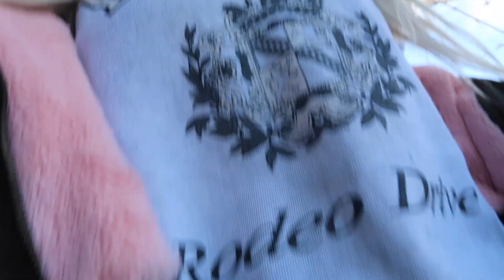IMMEDIATELY NO, IMMEDIATELY NO !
On today's episode of going to the WORST REVIEWED MAKEUP ARTIST, she ummm, just immediately no, immediately no, ok LOL "I've seen what I've needed to see " 😂 no, but seriously what was this "makeup artist" thinking?

Let me know what you think of this makeup look?

LOVE YOU,
JULIA
XOXO